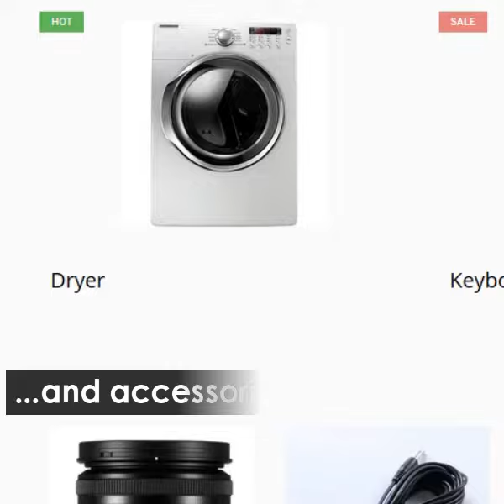Encompass For All Your Parts And Accessories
We are a leading supplier of original replacement parts, specializing in consumer electronics, appliance, HVAC, computer and imaging products. Extend the life of your product with original parts. Sony, LG, Whirlpool, Panasonic, Lenovo, Hitachi, Braun, Philips, Oral B, Samsung and Many More...